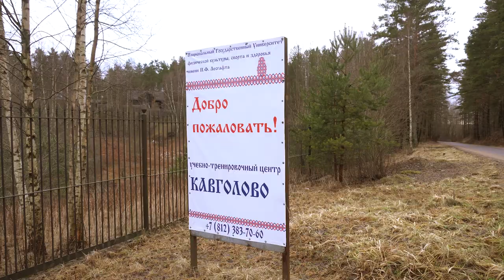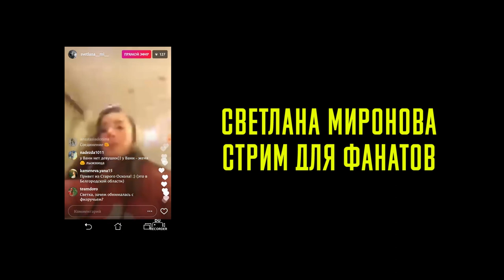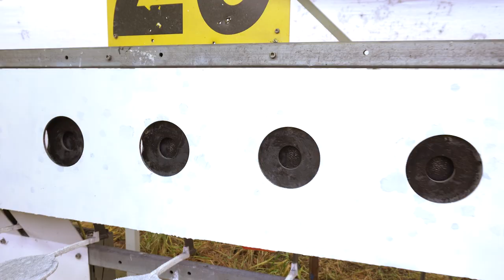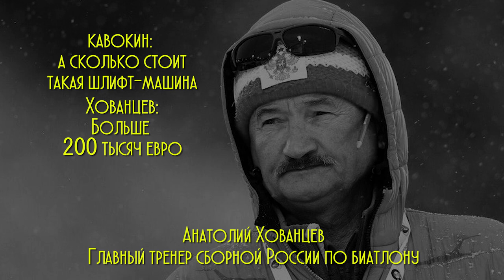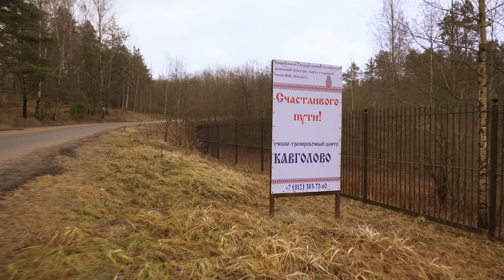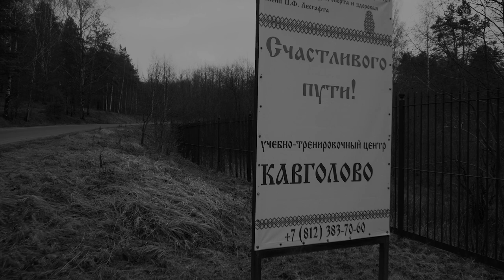Пять проблем русского биатлона - опять проиграем чемпионат и Кубок мира? ДВА КОМПОТА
За самый мощный коммент подарим баночку допингового меда от пчеловода русского биатлона